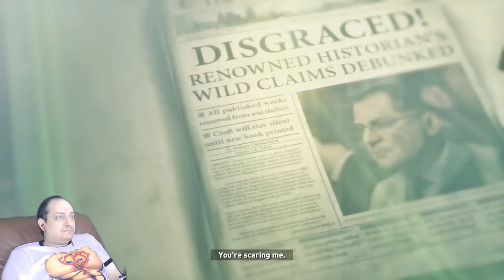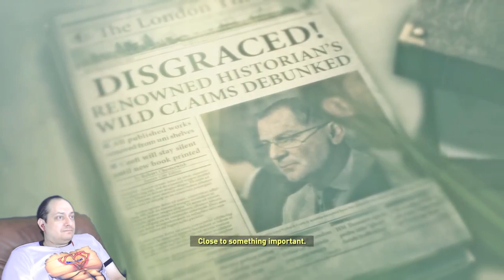Rise Of The Tomb Raider Part 3 Gameplay Walkthrough Xbox One Single Player Live Commentary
Rise of the Tomb Raider Walkthrough Gameplay includes a Review of Tomb Raider 2015 for Xbox One. This Rise of the Tomb Raider Gameplay Walkthrough .